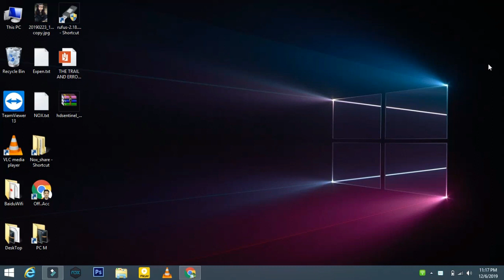Check Health Status Of Hard Drive Without Software | HDD Health Checking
In this video I Will show:
How to Check Health Status Of Hard Drive Without any Software.  Just open the Command prompt With Administration privileges.
Now type wmic
now type diskdrive status
if you get ok then your hard drive is perfect of good health.
About me.

Comments

FAQs
Check Health Status Of Hard Drive Without Software,Check Health Status Of Hard Drive,hard drive health check software,HDD health status checking,HDD Health Checking